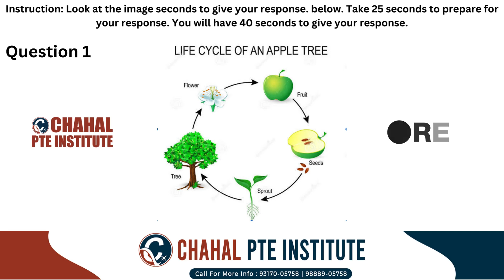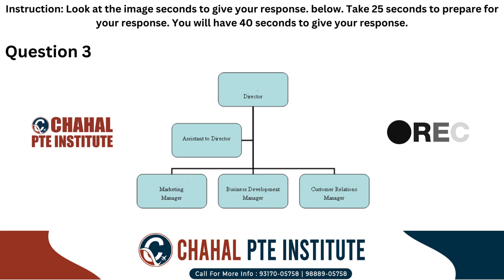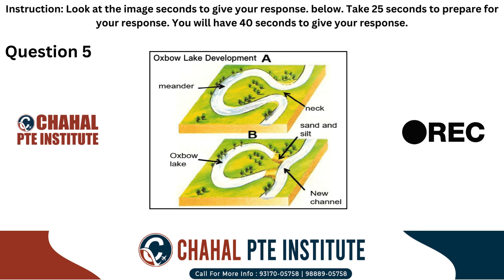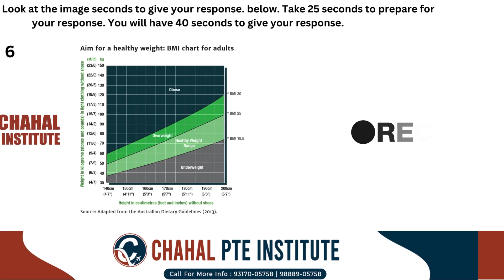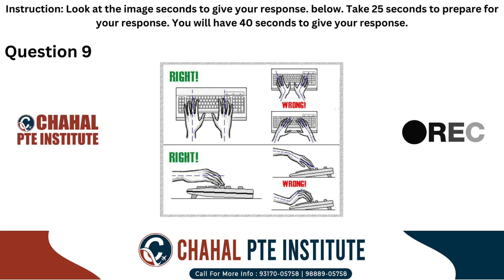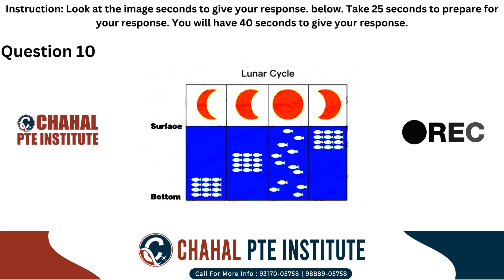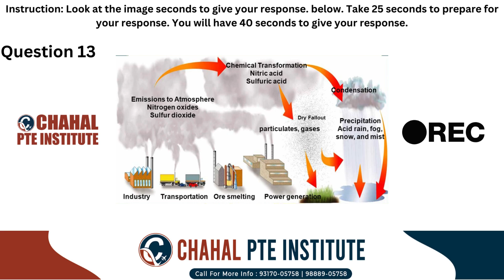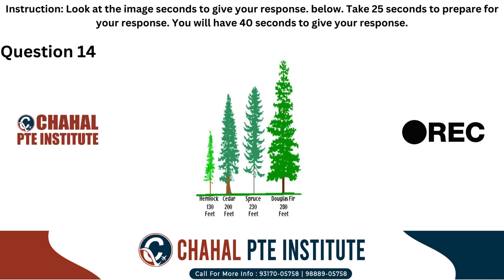PTE Describe Image | 20 December 2023 | Most Repeated | CHAHAL PTE